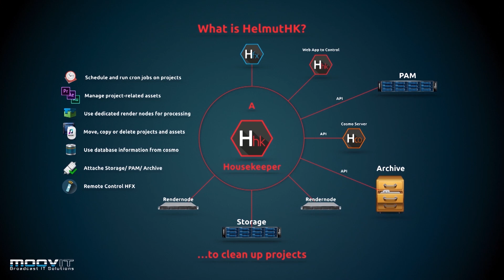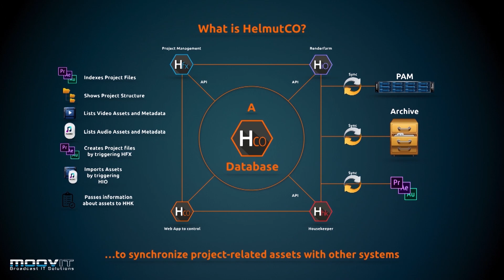Moovit Helmut 4 – Tech-News 2020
Im Video gibt David Merzenich einen Überblick zur Projektmanagement-Software Helmut 4 und geht im Besonderen auf die neuen Komponenten »Housekeeper« und »Cosmo« ein.
Der ORF setzt Helmut aktuell beim autonomen Produzieren ein, weitere Sender nutzen Helmut 4 ebenfalls, berichtet Merzenich.